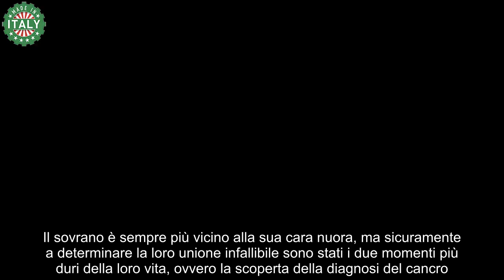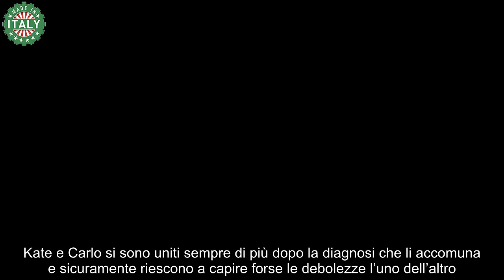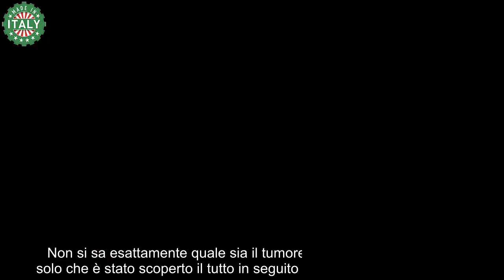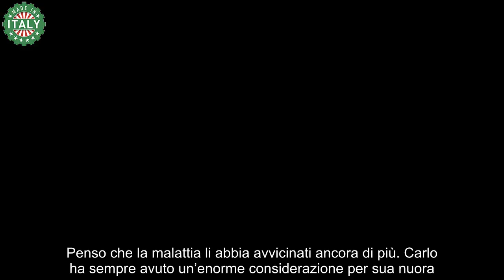Re Carlo e Kate sempre più uniti dopo la diagnosi il dolce gesto di lui verso la nuora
Re Carlo e Kate Middleton sono sempre più uniti dopo aver appreso la diagnosi del cancro: il gesto di lui nei confronti della nuora è dolce.

Il sovrano è sempre più vicino alla sua cara nuora, ma sicuramente a determinare la loro unione infallibile sono stati i due momenti più duri della loro vita, ovvero la scoperta della diagnosi del cancro. Re Carlo infatti è apparso sempre più vicino alla moglie del figlio proprio per questo male incurabile che affligge entrambi: ecco il gesto inaspettato e dolce.